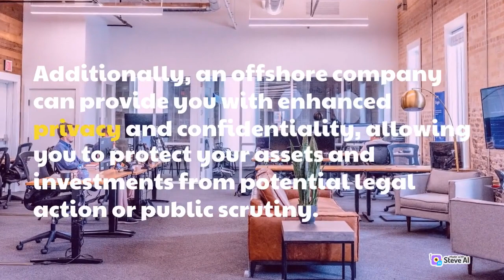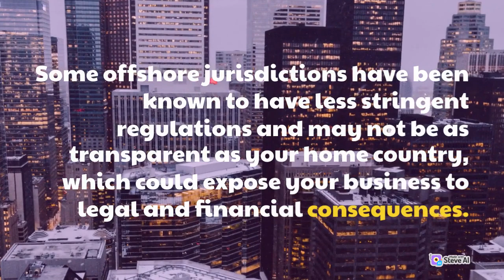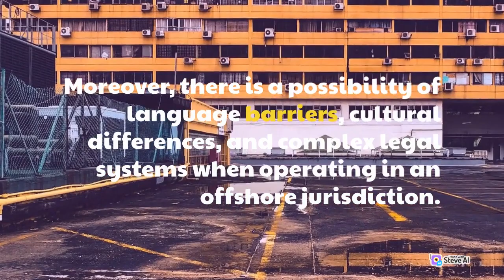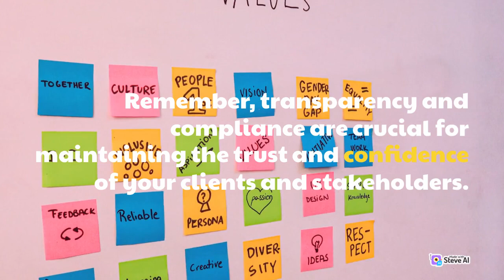The Benefits and Risks of Using an Offshore Shell Company